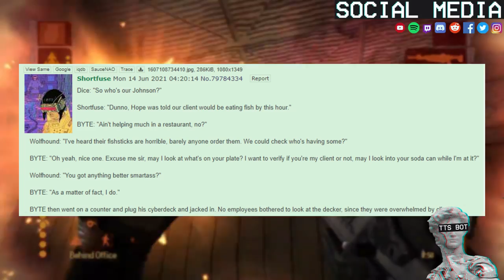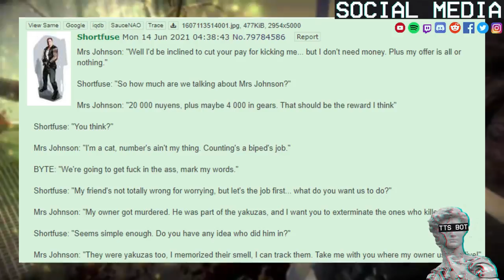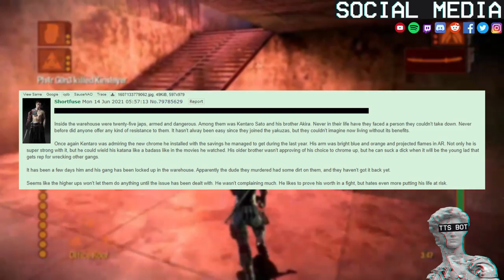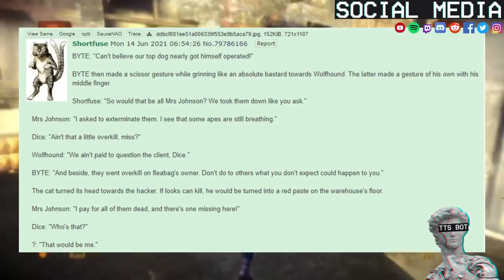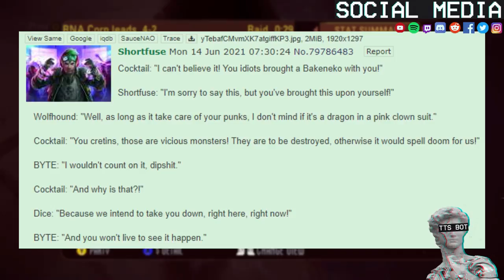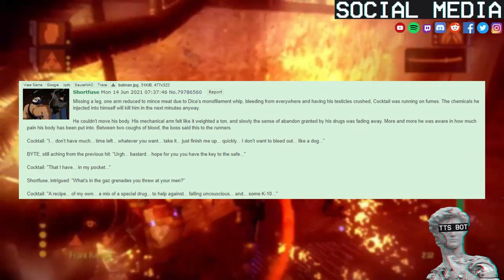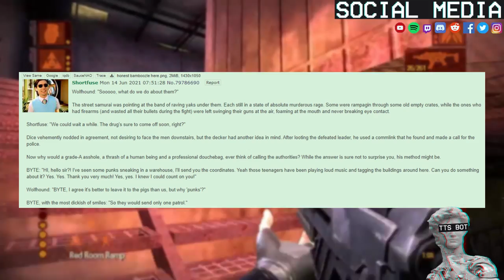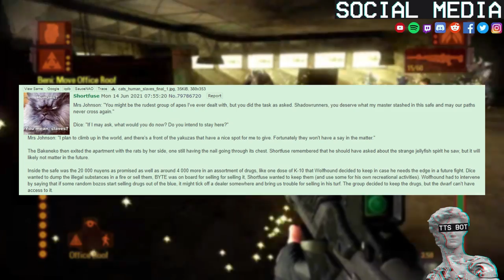Shadowrun Tale #3 Revenge Of The Cat Lady